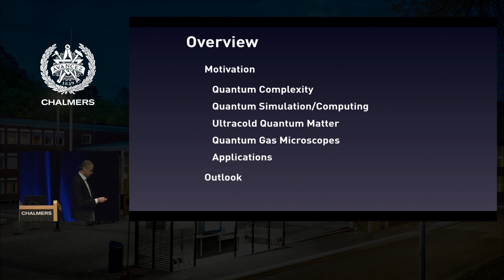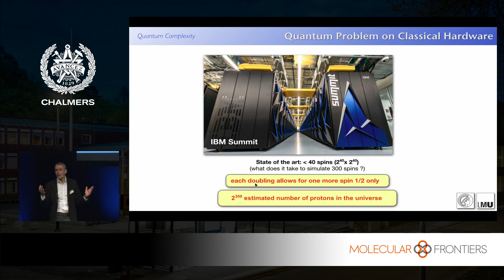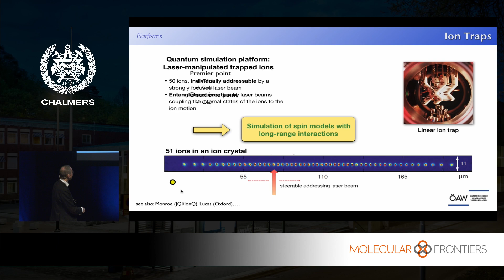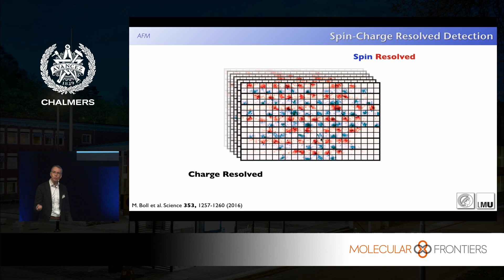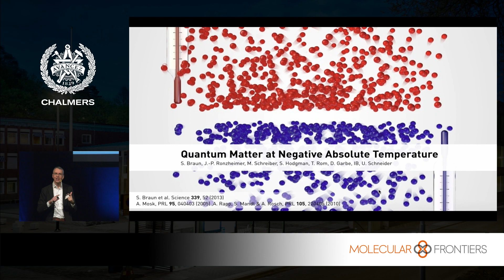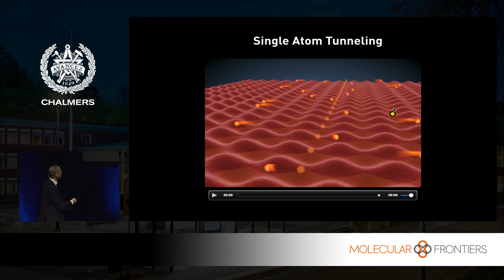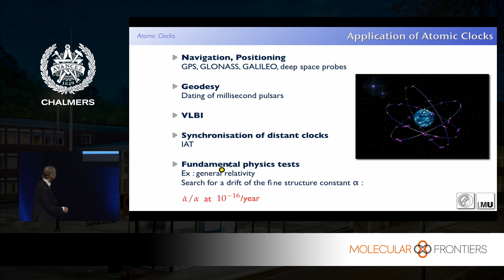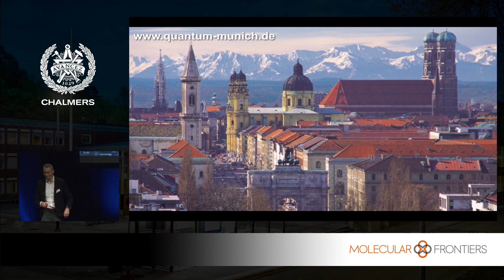Immanuel Bloch: Realizing Feynman’s Dream of a Quantum Simulator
Lecture by Professor Immanuel Bloch from Max-Planck-Institute of Quantum Optics at the Molecular Frontiers Symposium "Light at the Nanoscale: from Molecules to Quantum Computers" at Chalmers University of Technology, Dec 5-6 2019.